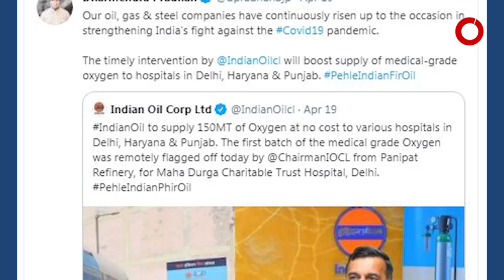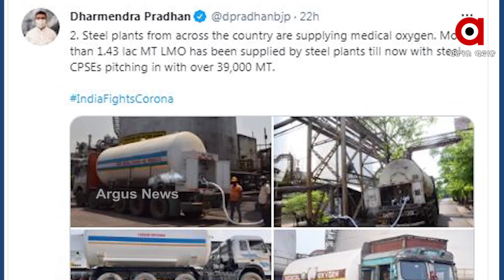ଅକ୍ସିଜେନ୍‌ ସଙ୍କଟ ଦୂର କରିବେ ଭାରତୀୟ ଶିଳ୍ପପତି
ଏଥର ଦେଶରୁ ଦୂର ହେବ ଅକ୍ସିଜେନ ସଙ୍କଟ । ଏଥିପାଇଁ ଆଗେଇ ଆସିଛନ୍ତି ଶିଳ୍ପପତି । ମୋଦୀଙ୍କ ସହ କରିଛନ୍ତି ଆଲୋଚନା । ସମସ୍ତ ଶକ୍ତି ଲଗାଇ ଅକ୍ସିଜେନ ସପ୍ଲାଏ କରିବାକୁ ଆହ୍ବାନ ଦେଲେ ପ୍ରଧାନମନ୍ତ୍ରୀ ନରେନ୍ଦ୍ର ମୋଦୀ.